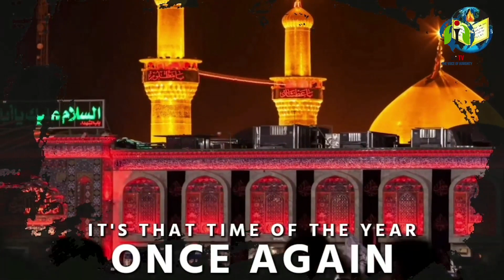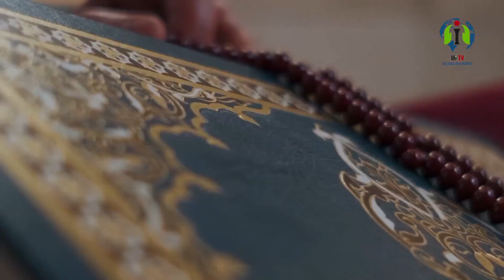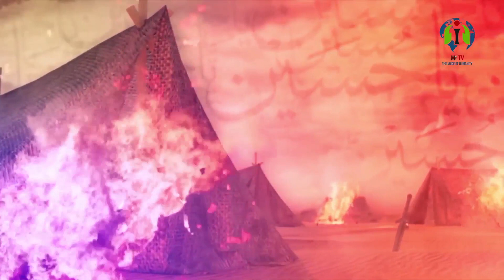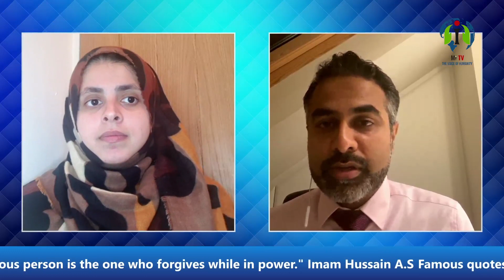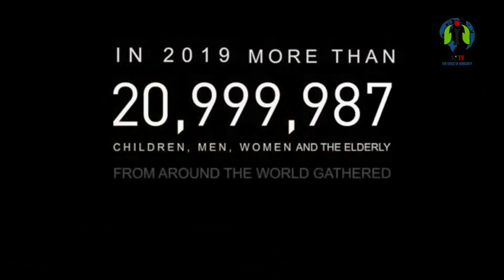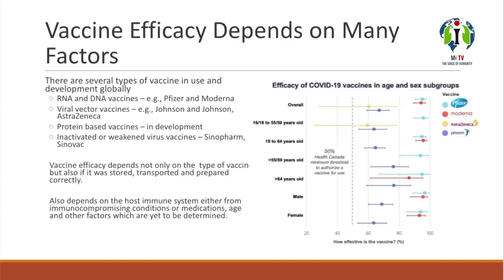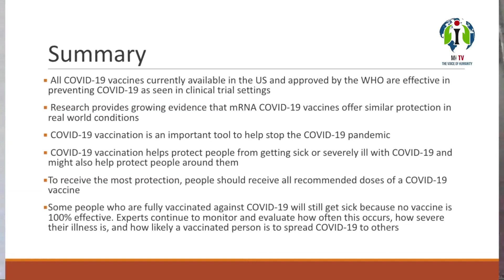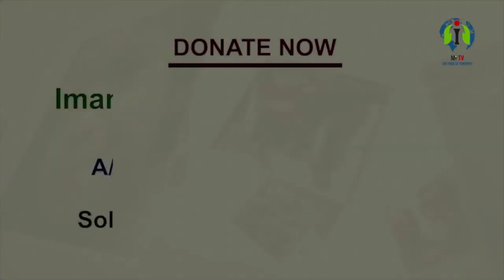IMI UK Chapter, an Introduction....